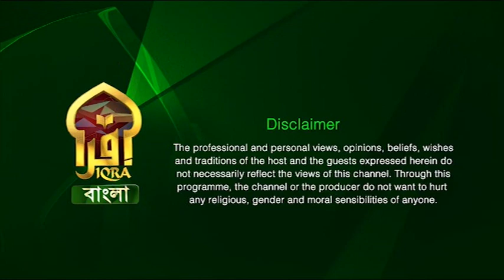Enlightened Journey II Imam Abul Hossain Khan II 17052023